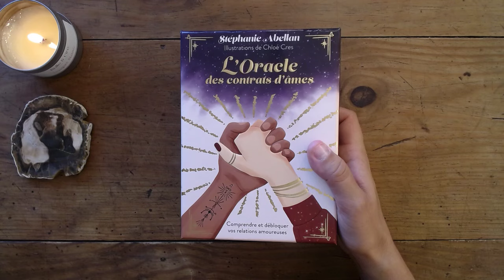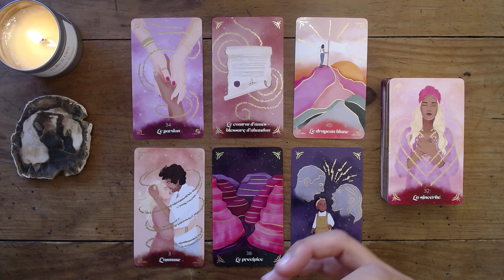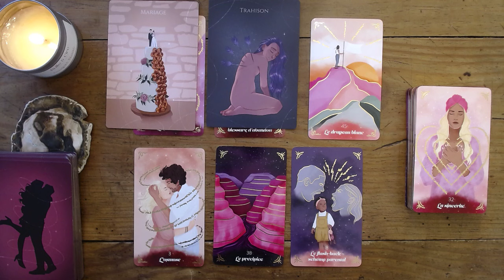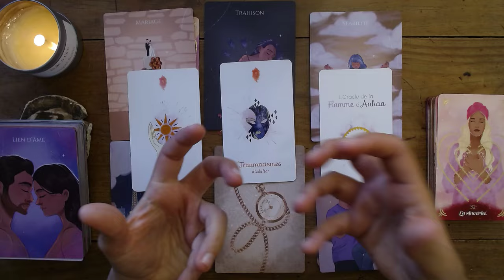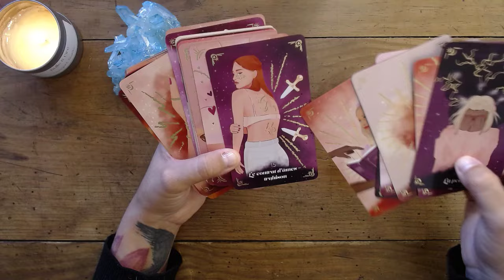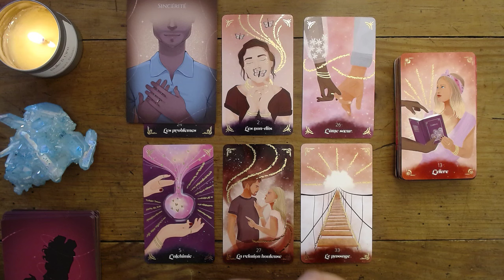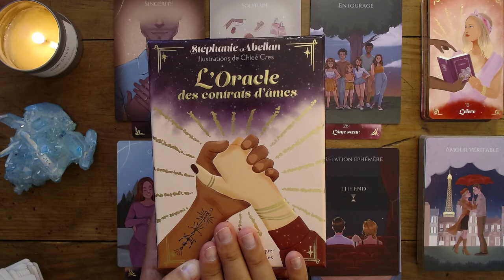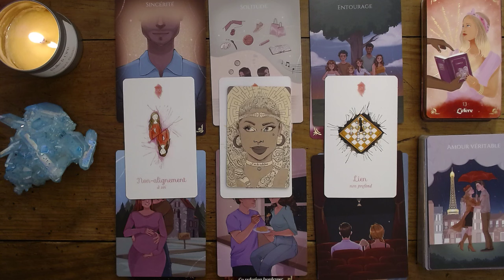TIRAGE SENTIMENTAL INTEMPOREL - 2 CHOIX !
Ola les amis !

🌸ꗥ～ꗥ🌸 💫 Tirage sentimental intemporel - 2 choix ! 💫 🌸ꗥ～ꗥ🌸

Minuteur :
Choix N°1 : 00:02:39
Choix N°2 : 00:21:20

Si tu veux en savoir plus et obtenir un tirage personnalisé en direct avec moi, je te propose de prendre rendez-vous sur mon site :

✨✨✨ NOUVEAU✨✨✨
INITIATION À LA CARTOMANCIE  :

💫  Cette vidéo est une guidance générale qui permet de connaître les énergies générales à venir

Magiquement
Sue-Ellen